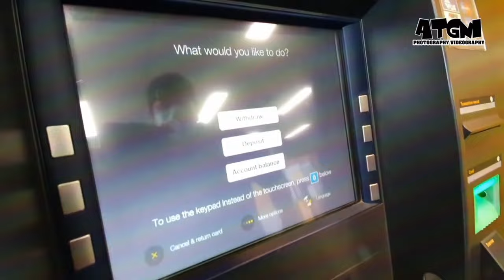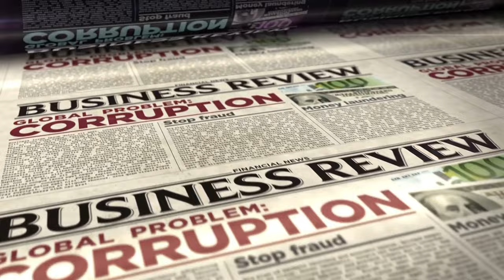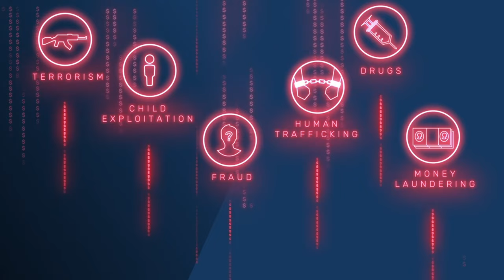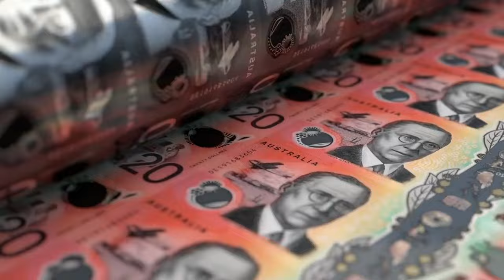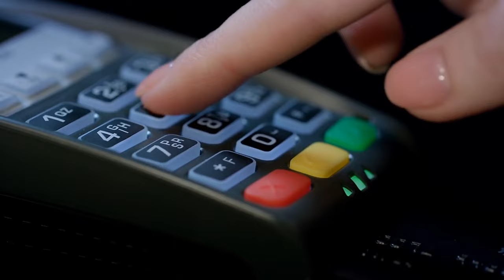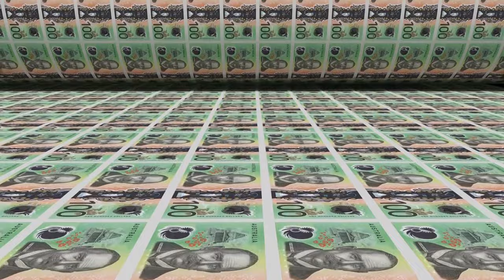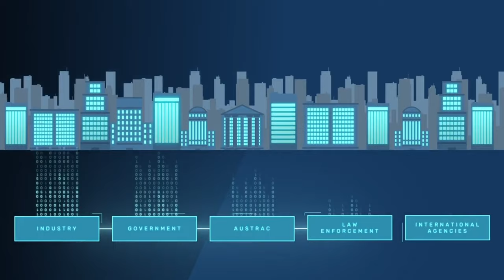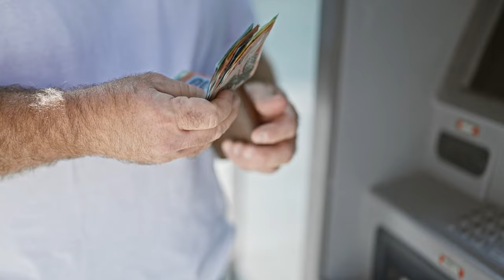How A Gang Laundered $500 Million Without Breaking The Law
We’re unpacking one of the world’s largest money laundering scandals involving Australia’s largest bank, the Commonwealth Bank of Australia. This story involves criminal gangs, organised crime, and a lot of fraud. Let’s get into it!

Around mid-2015, the staff of the Commonwealth Banks Leichhardt branch, in Sydney's inner west, were at their wits' end. Those stupid smart ATM machines were driving them bonkers.

The team had been continually reporting suspicious behaviour, with shady-looking customers causing havoc out the front of the branch. Someone would turn up with a backpack and a milk crate, set up shop on the street and hammer away at the wretched IDMs like they were pokies machines.

They were shovelling bricks of cash - bundles of $50s and $100s - into the hole in wall, sometimes until the machines jammed. This was not normal customer behaviour. The attentive bank staff had not only done their job, but they had also blown the whistle on financial crime. They could have no idea, at that point, that what they'd spotted was the tip of a multi-billion-dollar criminal washhouse.

In August 2015, a customer fed so many $50 notes into the Leichhardt branch's IDMs that the internal alarm sounded three times in a row. A banker went outside to investigate and saw a person whom he described as a 'male who was tall with black hair of Asian background’.

At this stage, in 2015, Commonwealth Bank executives had no idea they had wandered into Australia's largest-ever money-laundering scandal. At the time AUSTRAC had never really used its civil litigation powers. A few weeks earlier it had launched civil proceedings against the gaming giant Tabcorp for money-laundering breaches, but this was in its early stages.

Anyone at CBA doing a risk assessment on the likelihood of getting fined by AUSTRAC would have deemed the agency to be a non-existent threat.

Banking Scandal Exposed: The ATM that Swallowed Millions!
$700M Heist? Inside the Bank's Shocking Money Trail!
Bank's Epic Blunder: 20 Million Accounts Vanished - Whose Money Is Next?
55,700 Breaches: Unraveling the Mega Bank Scam of the Century!
ATM Alert! How Your Deposits Might Fuel Secret Crimes!
Exposed: The Dark Underworld of Australia's Elite Bankers!
The ATM Scandal That Rocked the Nation: Money Laundering Masterclass!
The Fine That Shook the Banking World: Who Really Pays the Price?
From Respectable to Rogue: The Bank's Journey to Infamy!
Caught Red-Handed: Uncovering the Bank's Multi-Million Dollar Secret!
Dirty Money Diaries: Uncovering the Scandal That Shocked the Financial World!
The Money Trail: Following the Cash from ATMs to the Underworld
Epic Bank Fail: The Inside Scoop on the Scandal That Rocked the Finance World!

00:00 – Intro
01:00 – The ATMs
06:00 – The Bank Finds Out
10:00 – AUSTRAC
15:00 – Consequences
17:00 – Conclusion